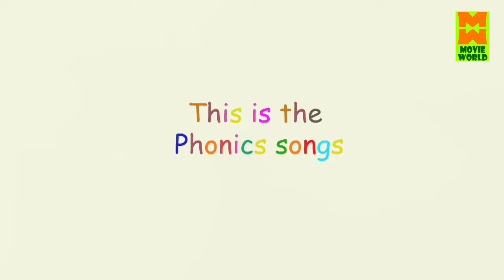അപ്പുവിന്റെയും അമ്മുവിന്റെയും ഗിഫ്റ്റ് ബോക്സിൽ എന്താണെന്ന് നോക്കിയാലോ | Malayalam Cartoon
കൊച്ചുകുകൂട്ടുകാർക്ക് കണ്ടു രസിക്കാനും ആടാനും പാടാനുമായി ഇതാ വരവായി കുട്ടികളുടെ സ്വന്തം ചാനൽ മൂവി വേൾഡ് കിഡ്സ് ടിവി കുഞ്ഞുപ്രായത്തിലെ നമുക്ക് ചുറ്റുമുള്ള ജീവജാലങ്ങളെ പരിചയപ്പെടുക വഴി  കുട്ടികളിൽ പ്രകൃതിയോടും ജീവ ജാലങ്ങളോടുമുള്ള സ്നേഹം വളർത്താൻ ഈ പ്രോഗ്രാമുകൾ ഏറെ സഹായിക്കുന്നു .ആമയും മുയലും കരടിയും സിംഹവും ഒക്കെ വീര കഥാപാത്രങ്ങളായി വരുന്ന കണ്ണിനു കുളിർമയും സന്തോഷവുമേകുന്ന കൊച്ചുകൂട്ടുകാരുടെ  സ്വന്തം ചാനൽ കാണുവാനും ആസ്വദിക്കുവാനും ഏവരെയും ഞങ്ങൾ ക്ഷണിക്കുന്നു.കൊച്ചുകുട്ടികളെ നിർബന്ധമായും ഈ ചാനൽ കാണിക്കാൻ  മറക്കരുത്..ഈ ചാനലിലെ
പ്രോഗാമുകൾ ഷെയർ ചെയ്യുക സപ്പോർട്ട് ചെയ്യുക

|| ANTI-PIRACY WARNING ||

COPYRIGHT PROTECTED